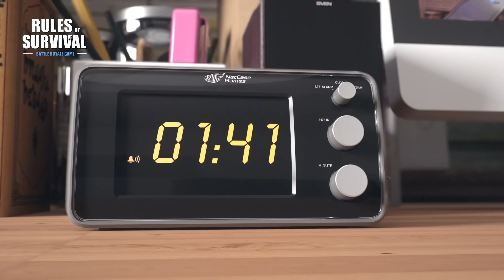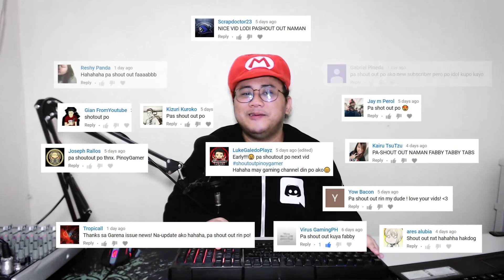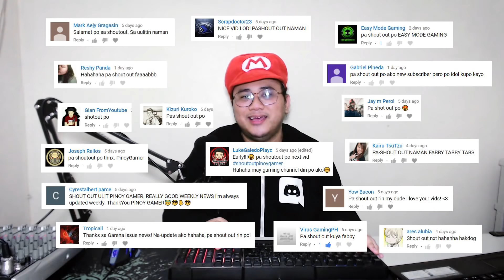TnC Kuku Racist Trashtalk sa Chinese? + RoS Anniversary Rewards + Ragnarok M Bans + Riot Lawsuit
Weekly Gaming Update by Pinoy Gamer! Lets talk about the TnC's KuKu "Ching Chong" racist remarks on a Chinese Player, Ragnarok M Eternal Love Banning Players, Riot Games Gender Discrimination Lawsuit, Mobile Legends New Hero Harith and MET's Weeknight Showdown, Diablo Mobile Backlash and finally Rules of Survival Anniversary Rewards

TnC Kuku Racism
- Last week we talked about the alleged Mineski Scandal, but this time its TNC
- because one of their players Carlo “Kuku” Palad typed "Ching Chong" a racist remark in the in-game chat against Chinese players in a pub game
- this was just after another racist remark by another Filipino player Andrei “Skem” Ong of complexity gaming
- who was given a maximum fine and had to issue a public apology
- as for “Kuku” case before posting an apology in weibo, he made up a story

Ragnarok M Permanent Ban
- unfortunately there are people who take advantage of the game and destroying the healthy economy of the game
- so in a recent report Ragnarok M devs have started banning users
- So what are the violation for players banned?
* First Intentional Refunding, this are for users buying in the store then cancelling them so they won't get charge
* actually this has been a problem with other mobile games
* 2nd Unofficial 3rd party recharge, apparently there websites and selling unofficial method to recharge
* and finally gifting from refund characters, so this is when you buy on a store refund then gift the item to another user

Rules of Survival Anniversary Rewards
- The cheating simulator game called Rules of Survival is celebrating its Anniversary dubbed as ROSversary and they are giving away rewards
- First off there's a daily login diamond, wherein you basically just login every day to get diamonds
- There are also hidden bonuses in the world of RoS
- which you can get to exchange with Anniversary Frames, backpacks and many more
- The biggest highlight is the event the will happen in Nov 14 where netease will host Cash in Loot
- a 1 million usd cash pool wherein players go head to head to battle and cashing out match points for real money

Fallout 76
- To players eager to play Fallout 76 sadly most of the beta gameplay impressions are bad
- According to the reports the game is filled with bugs and exploits
- In some reports Fallout 76 is also reportedly easy to hack as the servers lack server checks to verify models and file integrity

- Recently mobile legends released a new heroes called Harith - The Last Hope of  the Leonins
- a new time traveler mage hero that specializes in charge and burst
- But main highlight for Mobile Legends is MET’s Weeknight Showdown

Diablo Mobile Backlash
- Recently Blizzard unveiled that their new Diablo game called Diablo Immortal will be released on mobile in a Blizzcon Event where fans go and check the latest update on Blizzard
- this version will be developed by Netease known for their PUBG clone Rules of Survival
- However this was not met positively by the gaming community

Riot Games
- Now its been reported that League of Legends developer Riot Games is being sued for gender discrimination
- According to the reports the Riot Employee claims that the company is a “mens first” culture and that they “denied equal pay”
- The suit also mentioned that there are ongoing sexual harassment and bias in Riot Games

Pinoy Gamer is a Filipino Gaming News and Community with weekly gaming updates, Filipino gamer interviews, video game gameplay and live streams.

Shoutouts:
Gabriel Pineda
Reshy Panda
Tropicall
Gian FromYoutube
Easy Mode Gaming
ares alubia
Kairu TsuTzu
Mark Aejy Gragasin
Joseph Rallos
Cyrestalbert parce
Kizuri Kuroko
Yow Bacon
Scrapdoctor23
LukeGaledoPlayz
Jay m Perol
Virus GamingPH